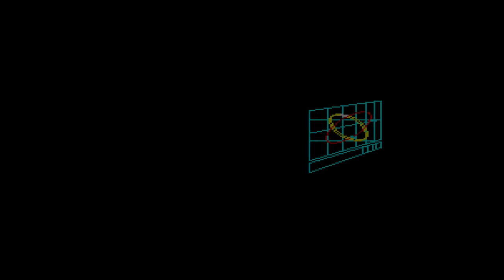METAL GEAR 2 SOLID SNAKE INTRO | MSX | KONAMI | AGMC ROOM 237 HD